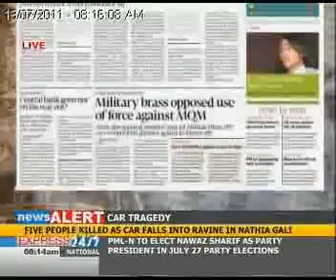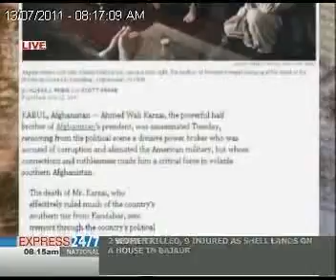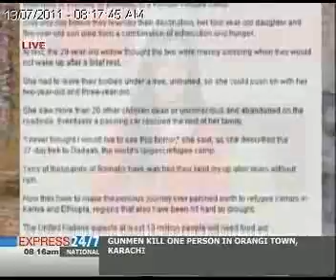The Morning Show "13-07-11" Part 01